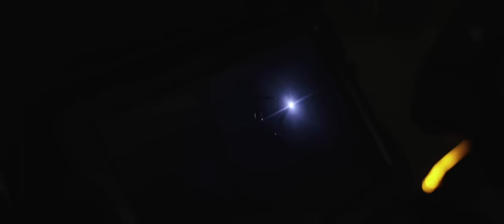El Chapo Junior - Plaza Freestyle (Prod.DJ Prince)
►  Segui El Chapo Junior👇🏻